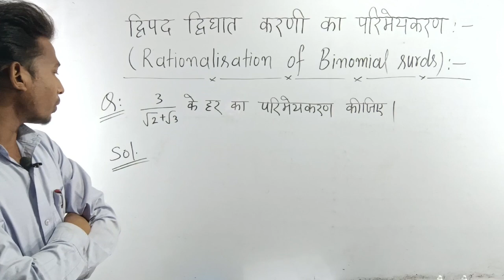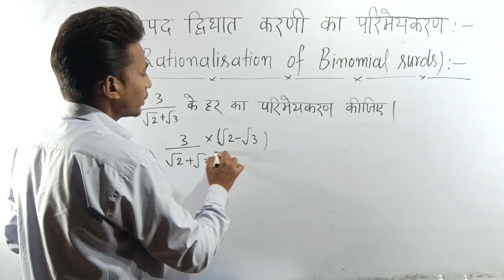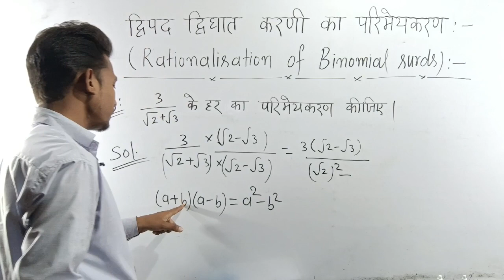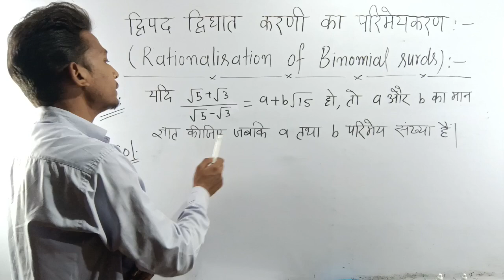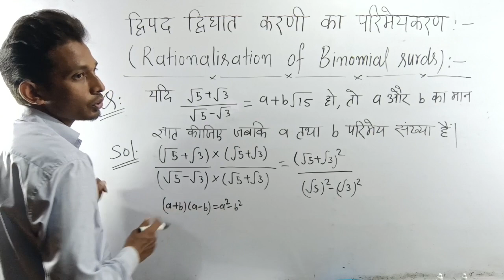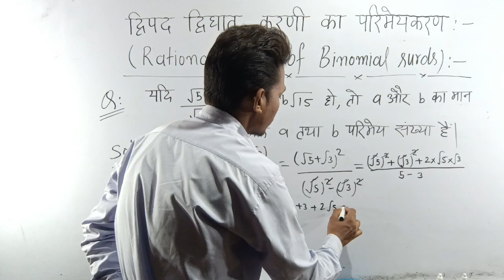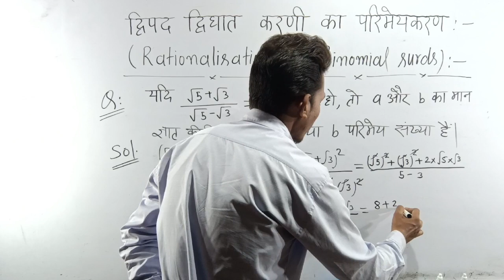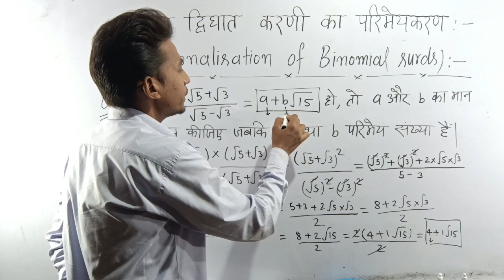Surd (करणी) | Surds and indices | Best simplyfication Trick | By ZA Sir.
Hi,

About this video :
Surd (करणी) || Part-7 || For Railway Group D, NTPC, SSC, UPTET, UP Police,TET, and other Exams.
math
maths
math tricks
math tricks for fast calculations
maths tricks for fast calculation
math tips for fast calculation
simple math tricks
mathematics tricks
math tips
maths short tricks
mathematics tricks for daily use
daily use math tricks
math tricks for daily use
MATHS FOR ALL EXAMS
study for math exam
study for math test
mathematics study
how to study for exams
how to study for a maths exam
Square
Square Root

Dear viewer's
 In this video and my channel will provide you maths videos and more videos on education, facts and also education tricks etc.

Z.A. Sir